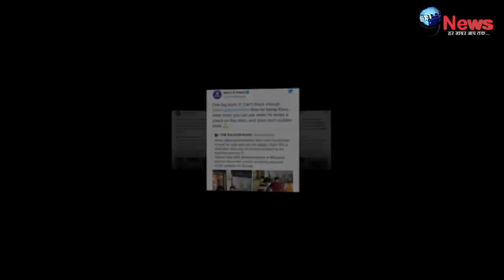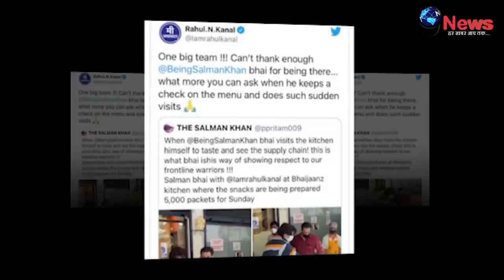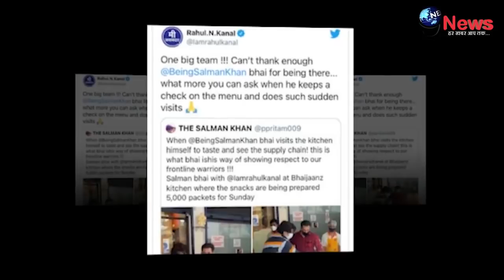कोरोना से हुई ख़राब हालत में सलमान खान ने दोबारा उठाया ये बड़ा कदम! ।Salman Khan